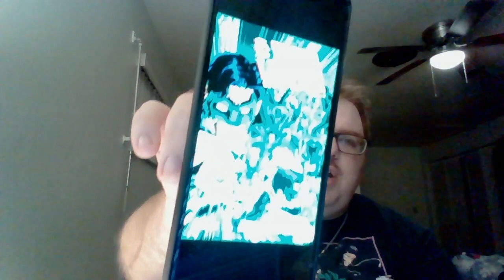Nick Lenz's Comic Corner Classics Non Classics Episode 2555 Doubleshot 2449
A.X.E.L Judgment Day Companion
 Green Lantern: Kyle Rayner Vol. 1